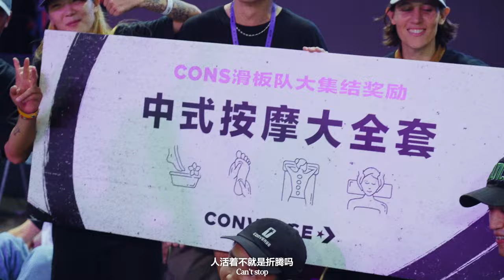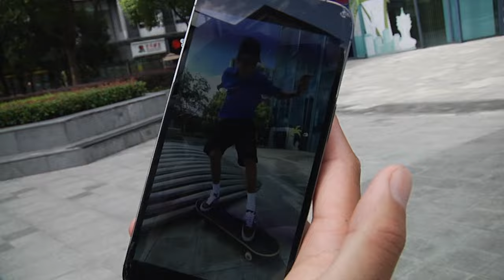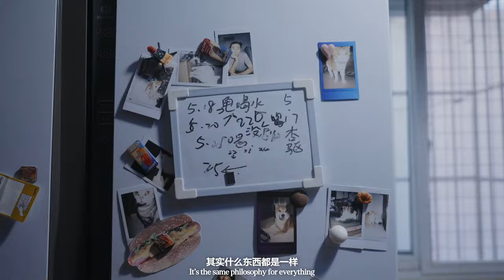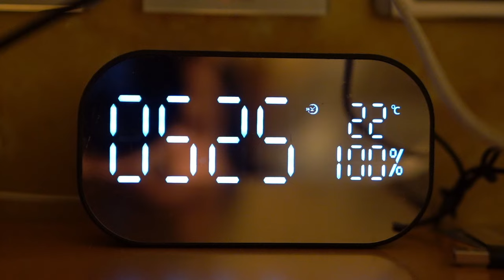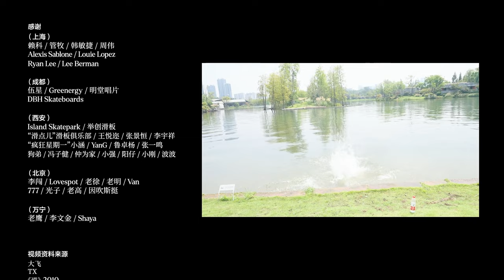Converse China “ZAO” Documentary